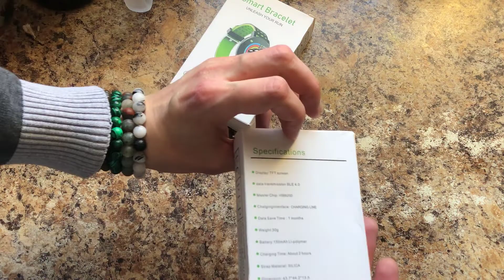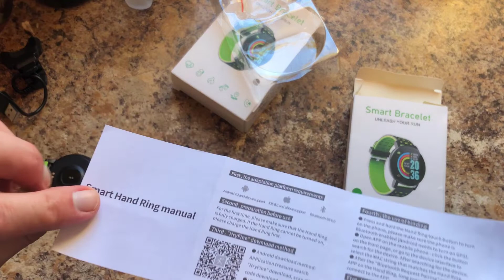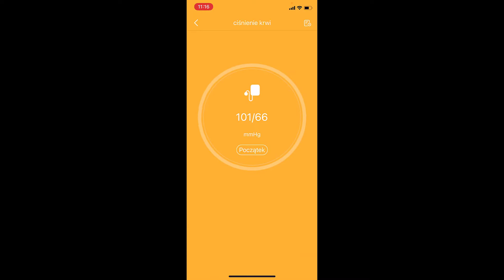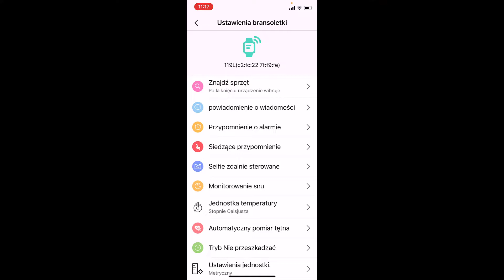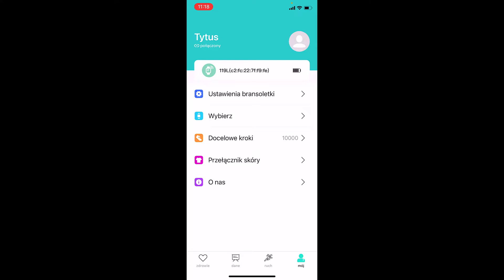TEST Super Watch Elektronicznego Zegarka Tani z Aliexpress Chin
Dziś TEST Super Watch Elektronicznego Zegarka Tani z Aliexpress Chin